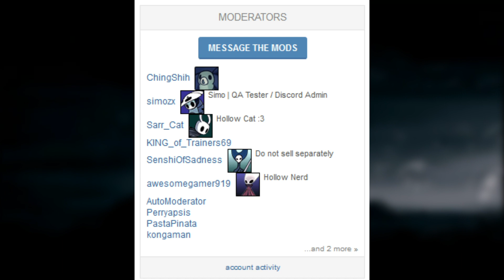(Read description) Daily Hollow Knight: Silksong News - Day 590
EDIT: As it turns out, that post is fake. This image originated from a website called ResetEra and was made by someone who just compiled information from publicly available sources and mistakenly put Silksong as releasing in the first half of 2023. Namely you can see several dates missing brackets between the numbers which would not be present on an official post or in the Xbox app.

EDIT 2: The post has been unpinned from the subreddit.